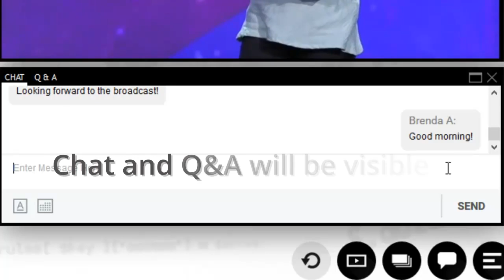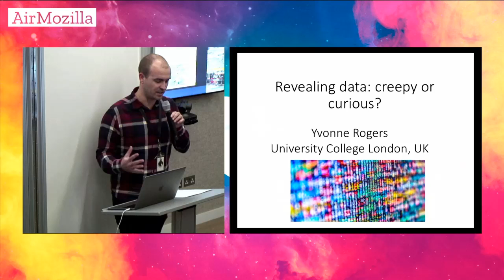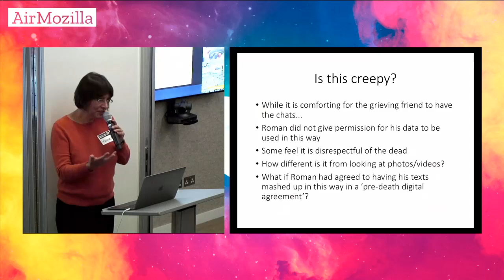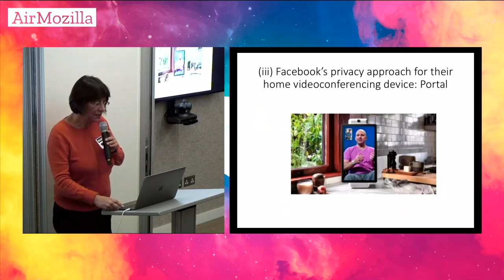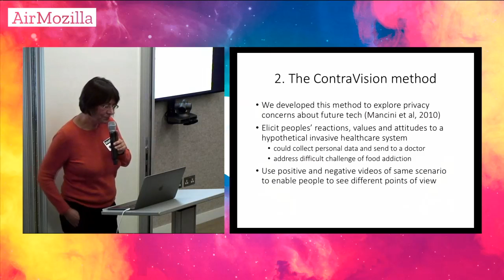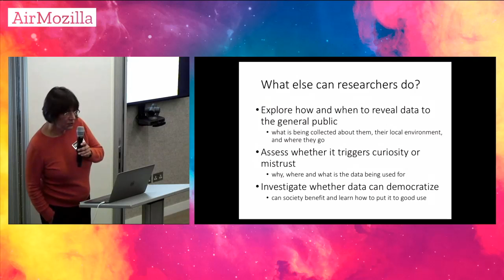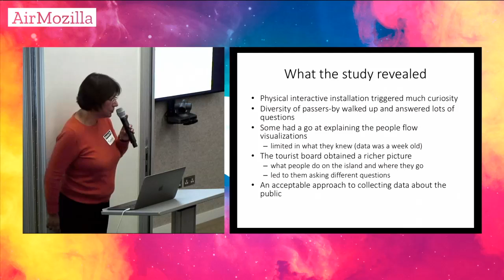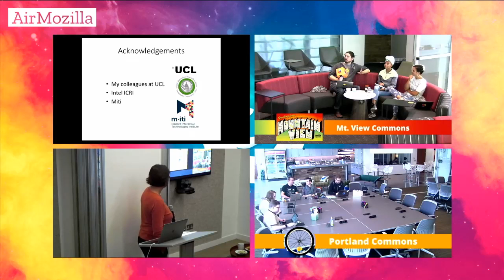Speaker Series: Revealing Data - Creepy or Curious with Yvonne Rogers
Revealing Data: Creepy or Curious? with Yvonne Rogers